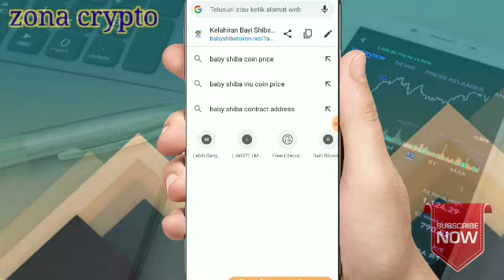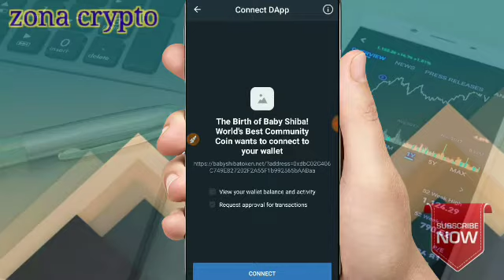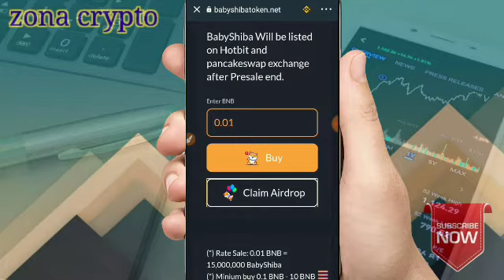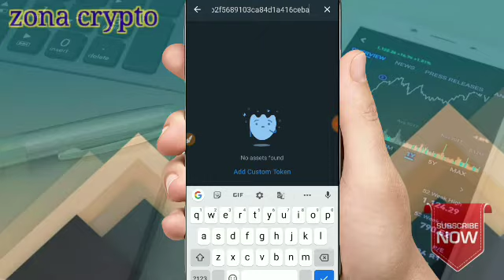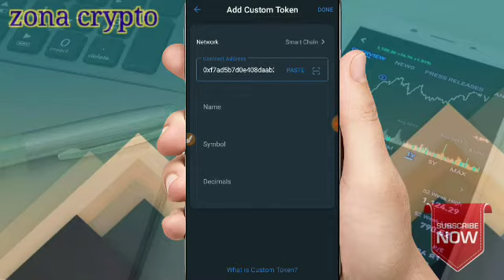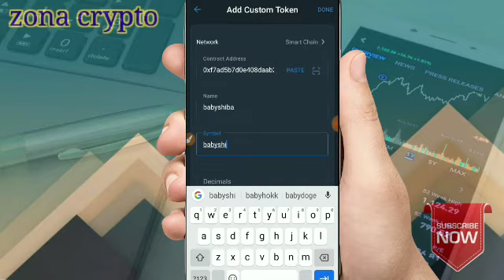AIRDROP INSTANT! claim 1.000.000 babyshiba di trustwallet || cara mendapatkan Airdrop gratis.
selamat datang teman-teman semoga kalian selalu di berikan kesehatan dan rizki yg berlimpah.jangan lupa dukung Chanel ini dengan meng klik tombol subcribe,like dan koment. baiklah kali ini saya mau berbagi Airdrop instant claim 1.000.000 babyshiba di trustwallet.